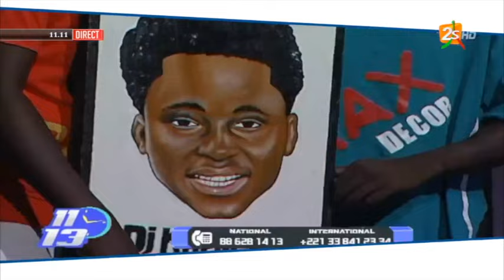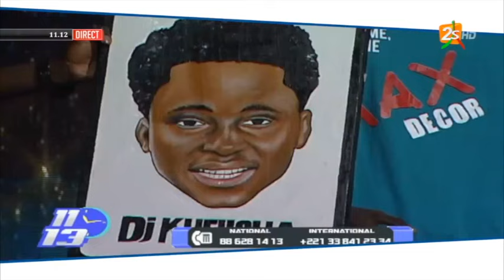🛑EL MAESTRO ET SATOU NIANG DANS 1113H NEWLOOK AVEC DJKHEUCHA / LUNDI 08 AOUT 2022